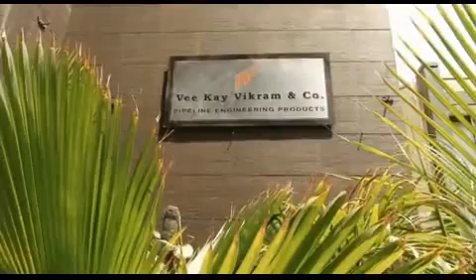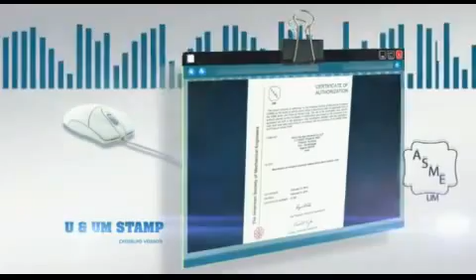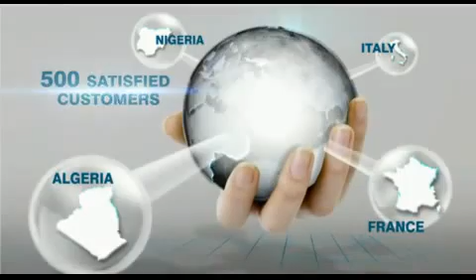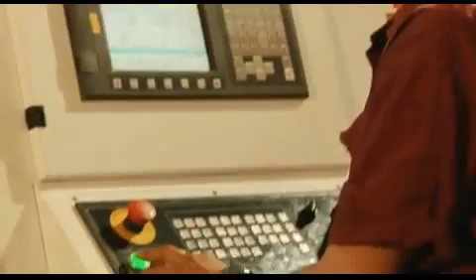Vee Kay Vikram & Company (VKVC) LLP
Vee Kay Vikram & Company (VKVC) is involved in manufacturing and providing pipeline engineering and polyurethane products. Including Pigging Products, Pipeline Equipment, Pipeline Repair and Maintenance Products, Surge Relief and Pipeline Valves, Floats and Buoys, and Pigging Services.

VKVC established in 1969 by an Ex-ONGC Petroleum Production Engineer, has rapidly expanded its product range from elastomer products for oil-well drilling to pipe-line products for use in upstream and downstream transportation and refinery operations, as well as providing pipeline cleaning services for new and aged pipelines.